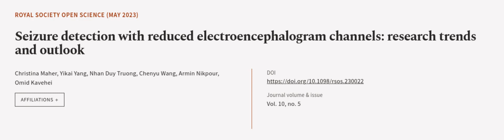Seizure detection with reduced electroencephalogram channels: research trends and out... | RTCL.TV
### Keywords ###

### Article Attribution ###
Title: Seizure detection with reduced electroencephalogram channels: research trends and outlook
Authors: Christina Maher, Yikai Yang, Nhan Duy Truong, Chenyu Wang, Armin Nikpour ,and Omid Kavehei

### Video Timestamps ###
0:00:00 - Summary
0:00:58 - Title
0:01:04 - Outro
0:01:09 - End